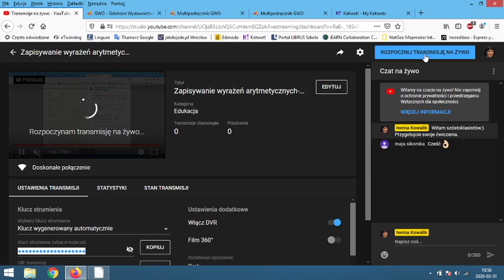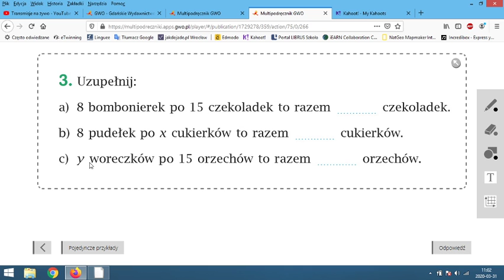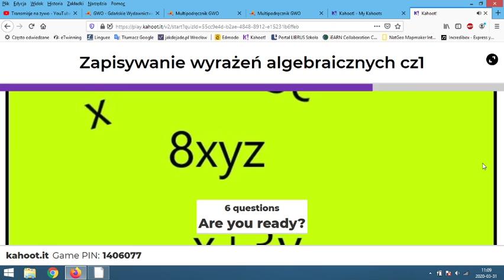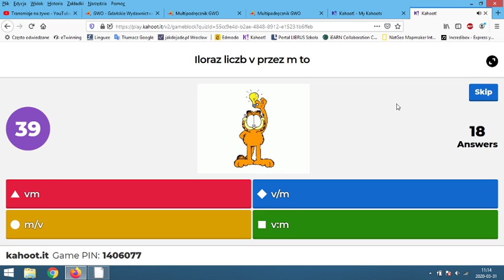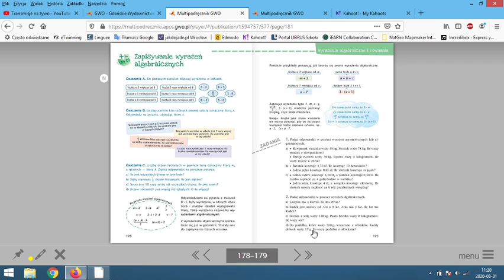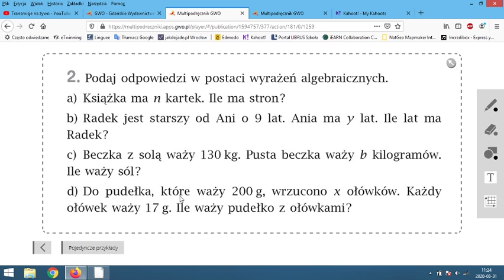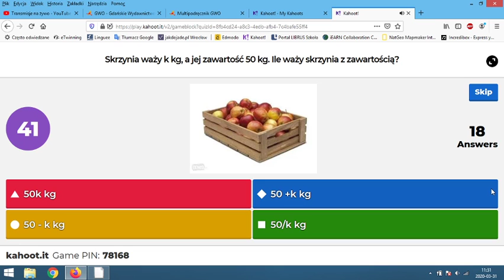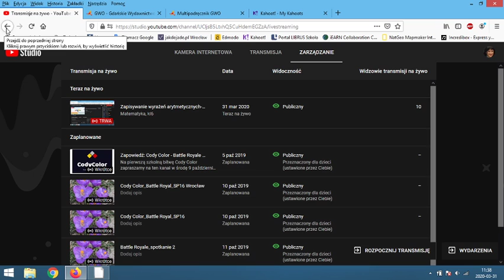Zapisywanie wyrażeń algebraicznych-ćwiczenia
Matematyka, kl6